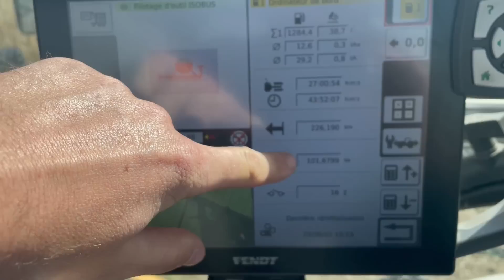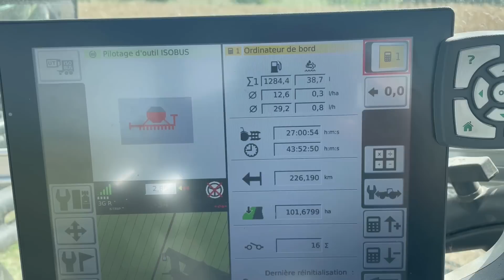Moisson et séchage de maïs Lexion 740